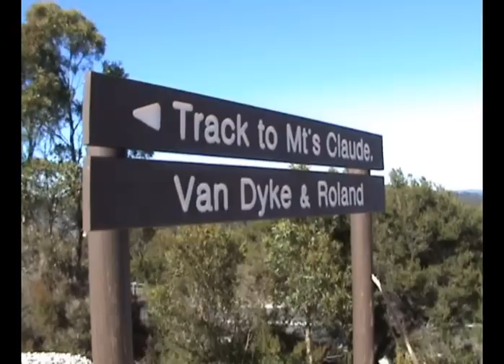Rally Tasmania 2009 SS13 Classics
Type:  &fmt=18  onto the end of the url for HQ
Rally Tasmania 2009 Stage 13: Mt. Roland
Sunday 15th February 2009
Classic Competition
Listen to the sound of the cars echoing off the rock faces.
Featured Competitors listed in order of appearance

0: Mark Walkden/Bec Sheldrick Subaru Impreza STi
101: Weeks/Crunkhorn Porsche 911
102: Paterson/Geue Porsche 911
105: Cadden/Strik Porsche 911
106: Tierney/Carra Porsche 911
108: Bergmann/Stean Mazda RX3
109: Black/Wearing Porsche 911
110: Crimp/van der Mey Porsche 924
115: Kelly/Kelly Ford Falcon
116: Roberts/Cooper Mazda RX7